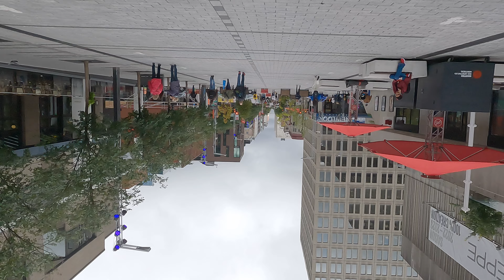Walking in Downtown MONTREAL Quebec Canada - Sainte Catherine Street to Red Light District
I have to say all modern art has the potential to turn your world upside down.

We start things on Saint Catherine Street West quite close to Place des Arts. We head north-east.

Very comfortable and private. And then there was the...

Music played by me (tune by Mendelssohn from Songs without Words - Opus 53 Number 5 "Volkslied" - I'm using the Edition Peters version)